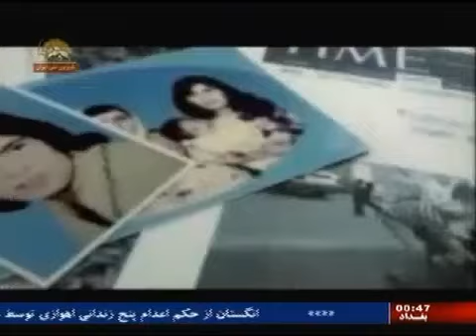زندان و زندانی قسمت اول